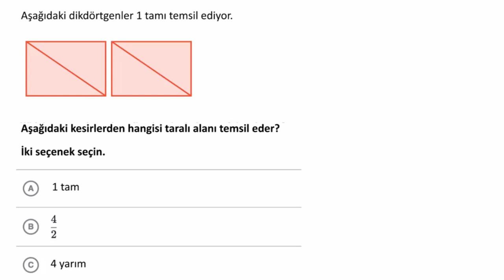Tam Sayıları Kesirle İfade Etme (Aritmetik) (Matematik)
Tam Sayılar Kesirlerle Nasıl İfade Edilebilir?

50 dilde 120 milyon öğrencinin faydalandığı, dünyanın en büyük ücretsiz öğrenme platformu Khan Academy’de, matematikten sanat tarihine, ekonomiden fen bilimlerine, basit toplamadan diferansiyel denklemlere, ilkokul seviyesinden üniversite seviyesine her yaş için binlerce ders videosu, konu anlatımı, soru çözümü, interaktif alıştırma ve daha fazlasına tamamen ücretsiz ve reklamsız olarak ulaşabilirsiniz.